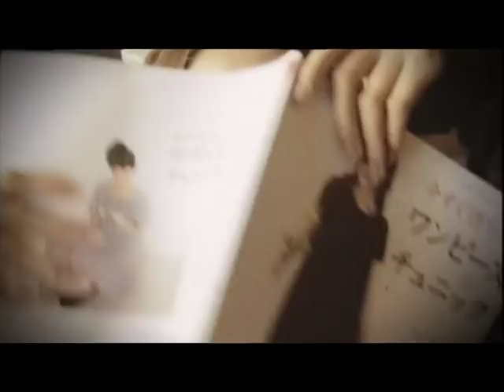back number - 思い出せなくなるその日まで(Short ver.)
back number
▼BEST ALBUM「アンコール」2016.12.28 on sale

back number初のベストアルバムリリース!!
CD2枚組、インディーズ時代含めた全作品から32曲を収録

‹各サイト配信もスタート!!›
iTunes Store

■3rd Single 「思い出せなくなるその日まで」 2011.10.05 Release

■LINK
back number Official HP